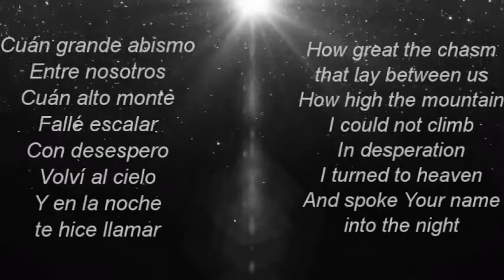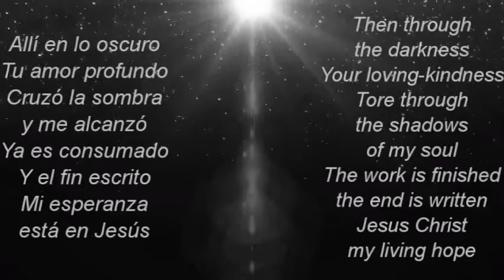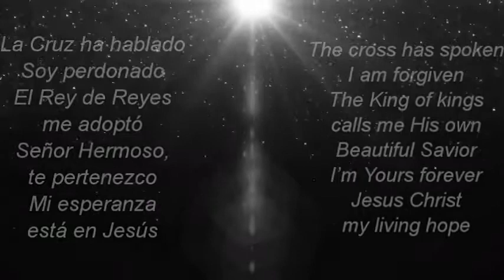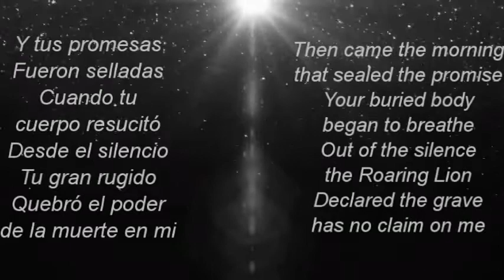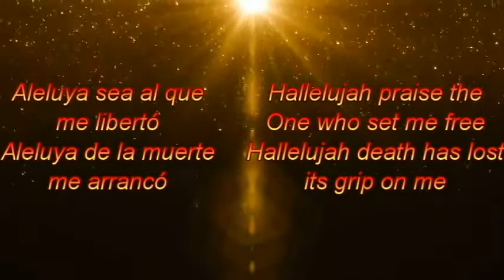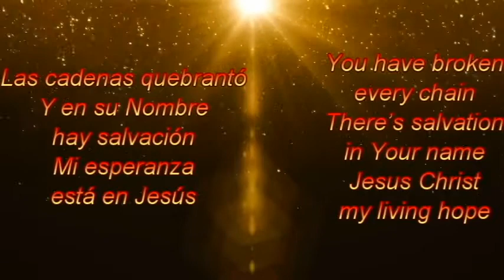Mi Esperanza Está en Jesús / Living Hope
Mi Esperanza Está en Jesús por Bethel Music en Español con letra
Living Hope by Bethel Music in Spanish with English and Spanish lyrics